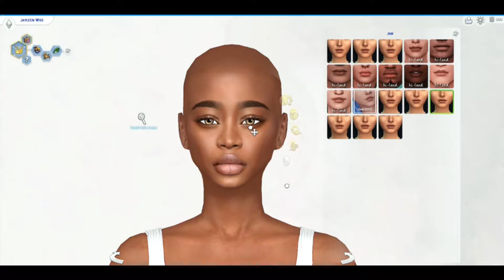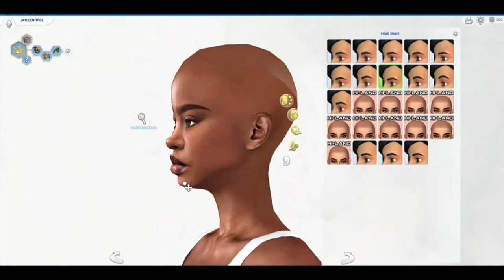Jayleen Wise | SIMS 4 CAS | CC FOLDER + Tray File Download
🤎 SOCIALS 🤎
🤎Gallery ID: Dionaee